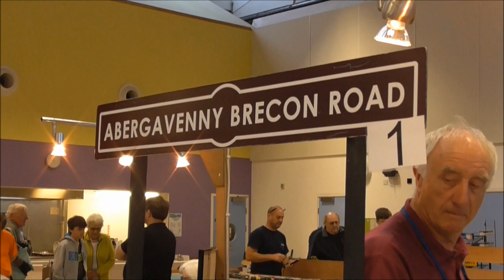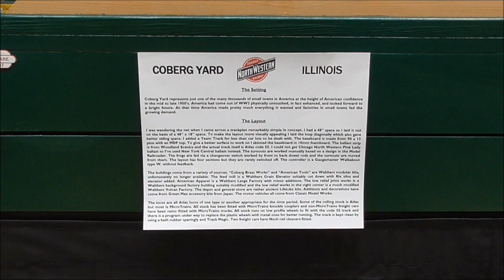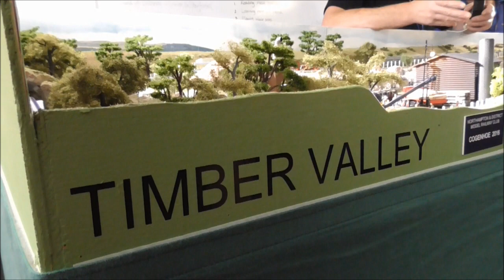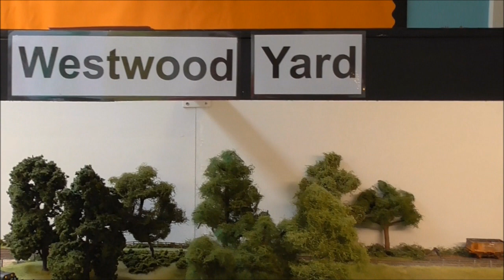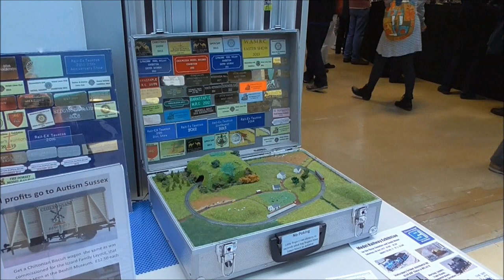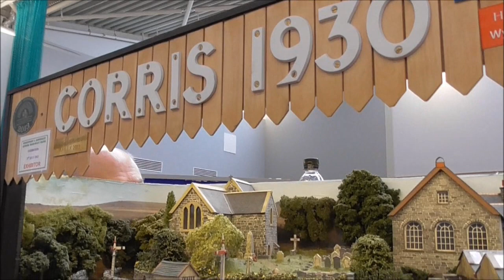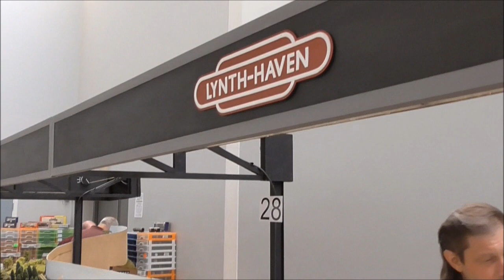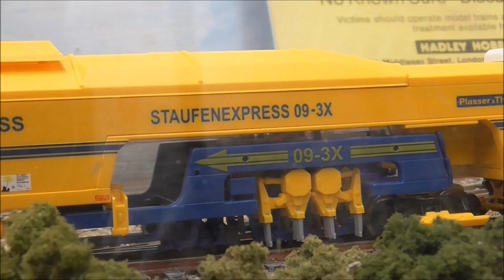Weston-Super-Mare - Model Railway Show - 10/09/2017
Sunday 10th September 2017, saw the 12th Semi-Annual Weston-Super-Mare Model Railway Exhibition. The show featured no less than 30 layouts in a variety of gauges, plus a large selection of Demo's, Societies and Trade Stands. All money raised from the event goes to local charities.
Layout featured (in order as seen);
Abergavenny - 00 Gauge
Marsh Junction - 00 Gauge
Mile House Tramway - 009 Scale
Colburg - N Gauge
Lakebank - 3mm Scale
Altbahn - H0 & H0e Scale
Beaulieu-Les-Mines - H09
Ashwood Basin - 0 Gauge
Timber Valley - 009 Scale
Nene Wharf - 00 Gauge
South Town - 4mm Scale
Crackington Quay - 0.16.5 Scale
Westwood Yard - 00 Gauge
Westbrook - N Gauge
North Tees Steel - 4mm/00 Gauge
Swanford - Gauge 1
Patterdale Park - G Scale
Corris - 009 Scale
Bicsdale - 4mm/00 Gauge
Newcastle-by-the-Water - N Gauge
Earls Court - 4mm/00 Gauge
Dampfahrt - H0 Scale
Highport Bridge - N Gauge
Chalworth - 7mm/0 Gauge
Lynth-Haven - 00 Gauge
Eisadalsa - GN15
Cotehele Quay - 7mm Narrow Gauge
Plus more